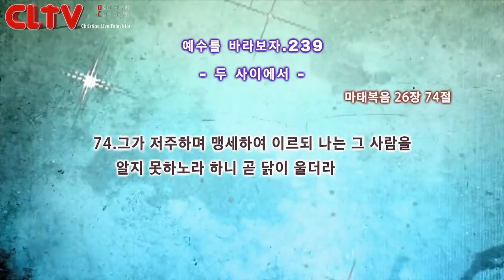CLTV파워금요예배_예수를 바라보자(239회)_'두 사이에서' 화광교회(윤호균 목사)